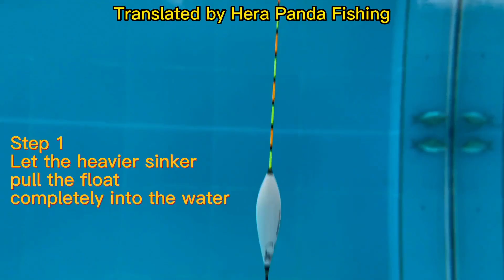1分钟学会悬坠钓调漂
悬坠钓、悬坠底钓、台钓，这种钓鱼方法最基础也是最核心的因素，就是保持坠子悬浮，并在此基础上精确地调整浮漂，让整个线组（包括浮漂、坠子、鱼钩、鱼饵）处于力学上的静态平衡，当饵料融化减少、鱼咬钩、等内外因素的出现，改变了这一平衡状态，就会通过浮漂的目数、动作（统称为漂相）表现出来。herabuna херабуна ตกปลาชิงหลิว pêche à la chinoise